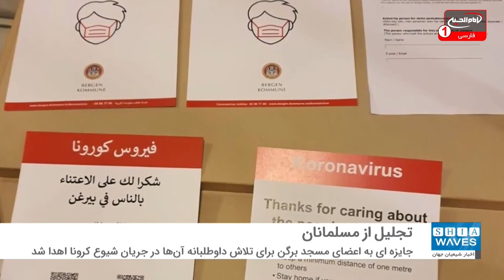شهردار نروژی از نیک‌اندیشان مسلمان تجلیل کرد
شهرداری یکی از شهرهای نروژ از مسلمانان تجلیل کرد.
به گزارش شیعه ویوز، شهرداری برگن جایزه کمک داوطلبانه امسال را به اعضای مسجد برگن برای تلاش داوطلبانه آن‌ها در جریان شیوع کرونا اهدا کرد.
این جایزه ۵۰ هزار کرون (۵۶۸۱ دلار آمریکا) بود که در مراسمی که به صورت آنلاین برگزار شد، به خیّران این مسجد اهدا گشت.
شهرداری بِرگن طی سخنانی گفت: مسجد این شهر نقش مهمی در زمینه آگاه‌سازی جوامع اقلیت از بیماری کرونا و مقابله با آن داشته است.
مسجد برگن، بزرگترین سازمان مسلمانان برگِن است. این شهر در جنوب غربی نروژ واقع شده و در حدود ۲۸۰ هزار نفر جمعیت دارد.